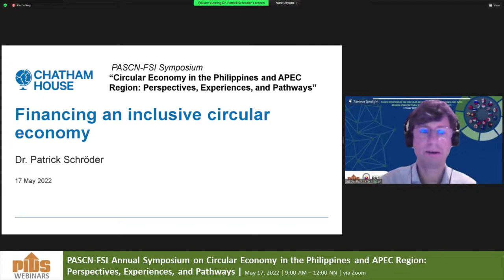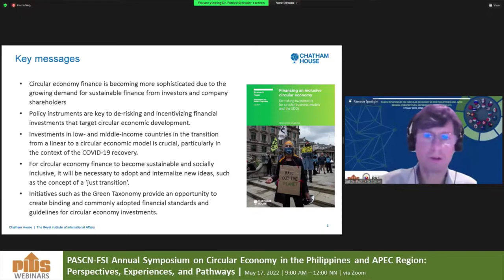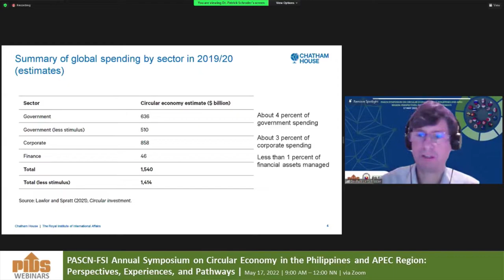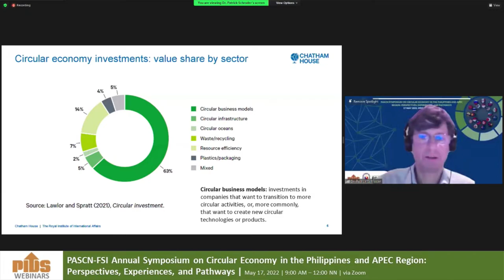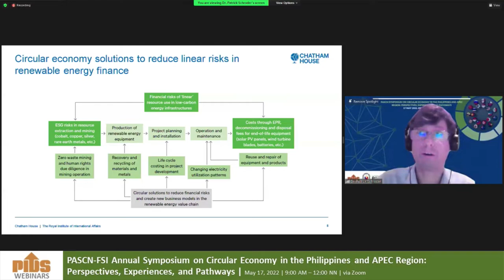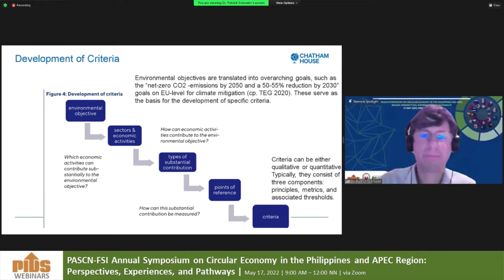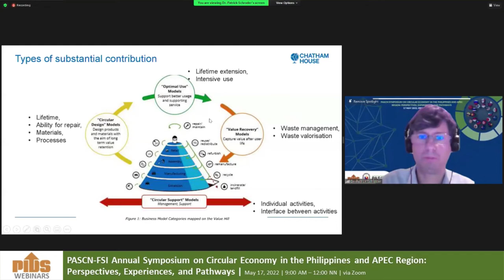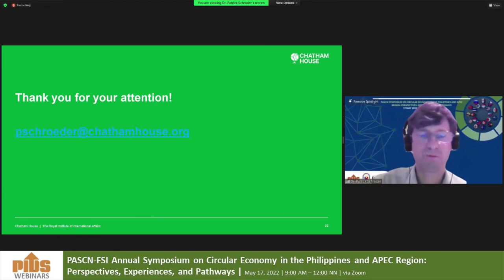Financing an Inclusive Circular Economy by Dr Patrick Schröder